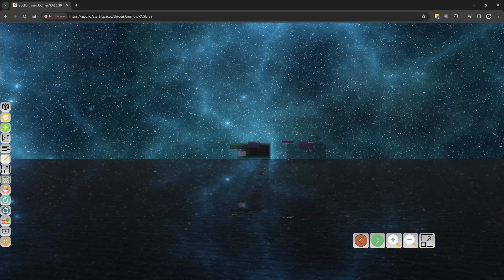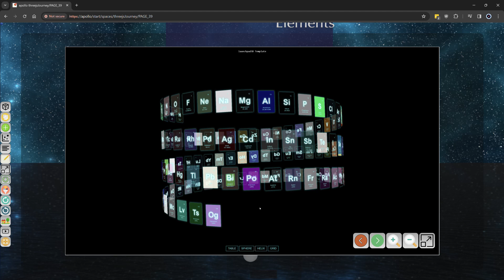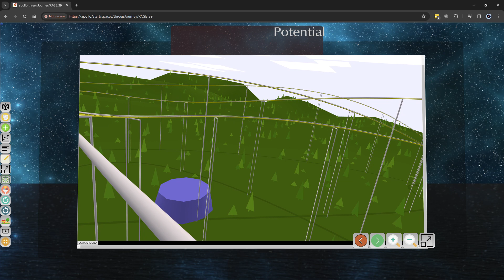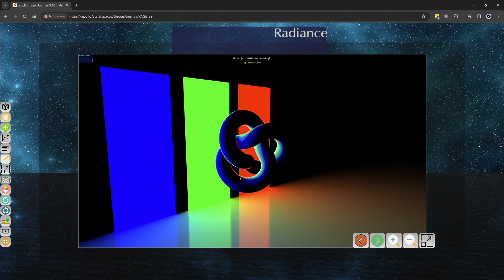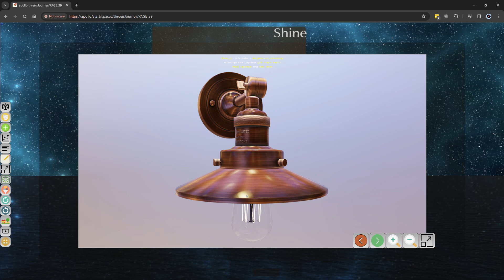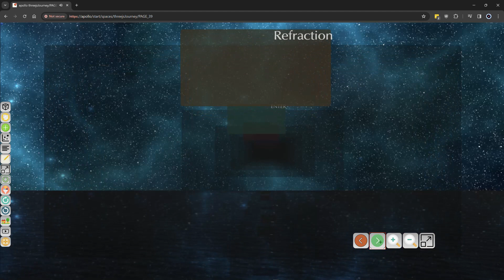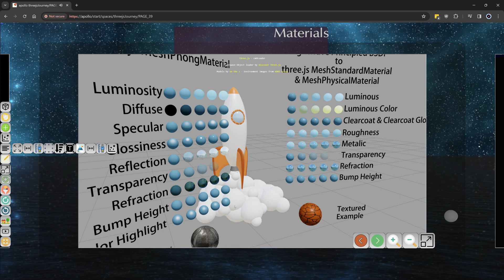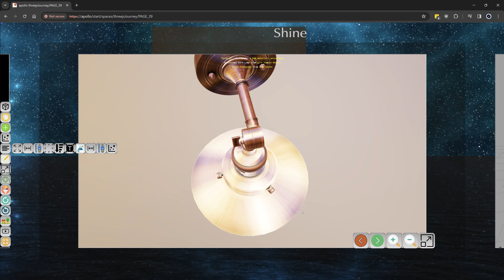threejsDimensions demo1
This is a single web page.   Is it the busiest webpage in history ?  You be the judge.    It turns out you don't need to download and install anything to enjoy vivid interactive 3D.

This video is a capture of me exploring some of the nooks and corners in a _ single web space_ (ie a literal single web page, all running in a single chrome tab.)    It has ballistics simulations, first person shooters, pretty lights, animations - all interactive and accessible on demand without ever having to leave your current page.

The demos are a mix of standard three.js example spaces, and my own remixes and experimental spaces.   It's stuff I have built in my spare time using three.js, which deserves most of the credit for this amazingly over-complex web content.

On demand loading
This latest incarnation finally gets on -demand loading of spaces - so you can have hundreds of "doors" into different locations - but you don't need to load them until you actually click to open the door, so it all loads much faster, and can be used to explore huge hybrid spaces like this, without crashing your framerate.

 ** I am looking forward to creating a web version of the hall of doors from Monsters Inc from this .

This is still my own garage project, but if anyone want to get involved, I am interested in anyone who wants to help get this out to the world.